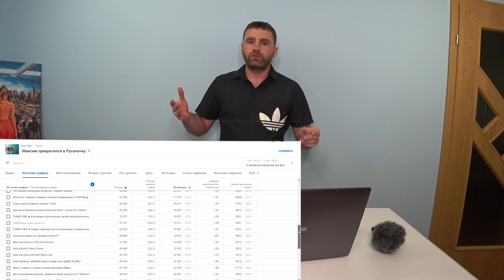Как увеличить просмотры ОПТИМИЗИРОВАВ название, описание и теги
Оптимизация метаданных – что это и как это влияет на продвижение и раскрутку канала и видео на ютуб, в частности канала с детским контентом. Рассказ от человека который прошел путь от начала и до десятков миллионных видео на детском канале « Super max ».